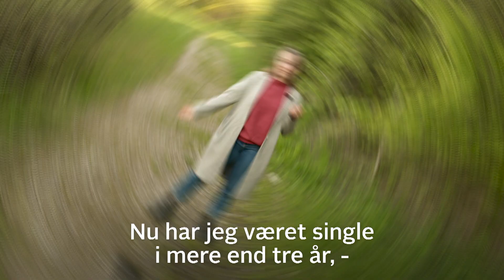Anderledes date? Insekter, tømmerflåde og bål!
Amalie er single, og hun er træt af kedelige dates, som involverer kaffe eller en gåtur. Derfor kaster hun sig ud i en atypisk date, som både byder på tømmerflåde, bål og insekter.